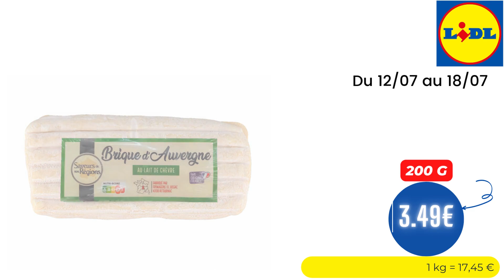🔥 Découvrez les offres à ne pas manquer chez LIDL - Arrivage spécial 12 juillet 2023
🛒🛒ARRIVAGE " DES OFFRES À NE PAS MANQUER ! " chez 📍LIDL📍 du MERCREDI 12 juillet 2023 en FRANCE!

  👇👇 LISTE DES OFFRES DE CETTE VIDÉO  👇👇👇👇👇👇👇👇👇👇

  00:00 - ARRIVAGE LIDL Des offres à ne pas manquer !
00:11 - Petit Navire thon au naturel à 6.15€ - Du 12/07 au 18/07
00:16 - Magnum chocolat blanc & cookies à 2.37€ - Du 12/07 au 18/07
00:22 - Desperados Original à 13.92€ - Du 12/07 au 18/07
00:27 - Herta lardons fumés à 2.15€ - Du 12/07 au 18/07
00:33 - Fleury Michon Le Supérieur à l'étouffée à 3.31€ - Du 12/07 au 18/07
00:38 - Rillettes de poulet rôti à 2.99€ - Du 12/07 au 18/07
00:44 - Rôti de porc aux herbes à 2.75€ - Du 12/07 au 18/07
00:49 - Apérivrais à 1.44€ - Du 12/07 au 18/07
00:55 - Saint Agur en tranches à 1.65€ - Du 12/07 au 18/07
01:00 - Picodon AOP à 2.99€ - Du 12/07 au 18/07
01:06 - Brique d'Auvergne à 3.49€ - Du 12/07 au 18/07
01:11 - Panier de yoplait nature sur fruits panaché à 2.24€ - Du 12/07 au 18/07
01:17 - Starbucks frappuccino à 1.53€ - Du 12/07 au 18/07
01:22 - Herta Knacki à 2.99€ - Du 12/07 au 18/07
01:28 - Lustucru ravioles à poêler fromage à 2.99€ - Du 12/07 au 18/07
01:33 - 2 rouleaux de printemps à 2.99€ - Du 12/07 au 18/07
01:39 - Samoussas aux légumes à 2.29€ - Du 12/07 au 18/07
01:44 - 2 quiches Lorraine à 1.99€ - Du 12/07 au 18/07
01:50 - Feuilleté épinards et fromage de chèvre à 3.99€ - Du 12/07 au 18/07
01:55 - Steak de soja blé et pois à 2.09€ - Du 12/07 au 18/07
02:01 - Steak de soja blé persil et poivre à 1.89€ - Du 12/07 au 18/07
02:06 - Tarte fine tomates, billes de mozzarella à 3.99€ - Du 12/07 au 18/07
02:12 - Pizza buns à 2.49€ - Du 12/07 au 18/07
02:17 - Cocktail d'olives « saveurs du soleil » à 2.49€ - Du 12/07 au 18/07
02:23 - Ktipiti extra à 1.99€ - Du 12/07 au 18/07
02:28 - Glace Kinder chocolat à 2.72€ - Du 12/07 au 18/07
02:34 - Cônes Kinder Bueno à 2.72€ - Du 12/07 au 18/07
02:39 - Ben & Jerry's chocolate fudge brownie à 2.8€ - Du 12/07 au 18/07
02:45 - Daim crème glacée à 4.29€ - Du 12/07 au 18/07
02:50 - Oreo crème glacée à 4.29€ - Du 12/07 au 18/07
02:56 - Milka crème glacée à 4.29€ - Du 12/07 au 18/07
03:01 - Mini mix amandes chocolat blanc à 3.49€ - Du 12/07 au 18/07
03:07 - Bâtonnets glacés à 2.49€ - Du 12/07 au 18/07
03:12 - Glace Peppa Pig à 2.19€ - Du 12/07 au 18/07
03:18 - Old el paso tortilla blé à 2.89€ - Du 12/07 au 18/07
03:23 - Curly original à 1.68€ - Du 12/07 au 18/07
03:29 - Doritos nacho nature à 1.69€ - Du 12/07 au 18/07
03:34 - Lay's 3 d's buggles à 1.69€ - Du 12/07 au 18/07
03:40 - Heinz mayomix à 2.39€ - Du 12/07 au 18/07
03:45 - Saucisse sèche courbe du Massif Central à 3.79€ - Du 12/07 au 18/07
03:51 - Sacla poivrons farcis au thon à 4.99€ - Du 12/07 au 18/07
03:56 - Sacla sauce trio de poivrons & aubergines à 2.39€ - Du 12/07 au 18/07
04:02 - Panzani carbonara à 2.79€ - Du 12/07 au 18/07
04:07 - Pulpe de tomate du sud-ouest à 1.99€ - Du 12/07 au 18/07
04:13 - Tanoshi soupe miso à 1.88€ - Du 12/07 au 18/07
04:18 - Petit Navire rillettes de thon à 3.79€ - Du 12/07 au 18/07
04:24 - Sardines à l'huile de tournesol et piment à 3.49€ - Du 12/07 au 18/07
04:29 - Taureau Ailé le riz parfumé à 1.95€ - Du 12/07 au 18/07
04:35 - Chupa chups marguerite mini à 4.99€ - Du 12/07 au 18/07
04:40 - Kinder Cards à 3.79€ - Du 12/07 au 18/07
04:46 - Kinder CereAlé cacao à 2.79€ - Du 12/07 au 18/07
04:51 - Sucre pour confiture à 1.89€ - Du 12/07 au 18/07
04:57 - Mélange tropical à 3.99€ - Du 12/07 au 18/07
05:02 - Nutella biscuit à 2.69€ - Du 12/07 au 18/07
05:08 - BN cœur gourmand à 2.49€ - Du 12/07 au 18/07
05:13 - Cookies Twix à 2.89€ - Du 12/07 au 18/07
05:19 - Cookies à 2.89€ - Du 12/07 au 18/07
05:24 - Alsa préparation pour cookies à 3.49€ - Du 12/07 au 18/07
05:30 - Alsa préparation cœur coulants à 3.19€ - Du 12/07 au 18/07
05:35 - L'Or Espresso capsules à 7.2€ - Du 12/07 au 18/07
05:41 - San Marco café moulu pur arabica à 8.24€ - Du 12/07 au 18/07
05:46 - Liqueur de citron de Sorrento à 7.59€ - Du 12/07 au 18/07
05:52 - Passionfruit & vanilla gin liqueur à 8.99€ - Du 12/07 au 18/07
05:57 - St. Dominique cocktail Pina Colada à 5.49€ - Du 12/07 au 18/07
06:03 - Boisson spiritueuse à base de rhum à 11.99€ - Du 12/07 au 18/07
06:08 - Grimbergen à 5.39€ - Du 12/07 au 18/07
06:14 - Lipton ice tea saveur pêche à 8.39€ - Du 12/07 au 18/07
06:19 - Bjorg lait amande vanille à 1.94€ - Du 12/07 au 18/07
06:25 - Bjorg lait amande chocolat à 3.49€ - Du 12/07 au 18/07
06:30 - Schweppes saveur mojito à 1.85€ - Du 12/07 au 18/07
06:36 - Coca-Cola sans sucres à 9.89€ - Du 12/07 au 18/07
06:41 - Red Bull édition à 0.97€ - Du 12/07 au 18/07
06:47 - Sprite à 0.89€ - Du 12/07 au 18/07
06:52 - Coca-Cola goût original à 11.79€ - Du 12/07 au 18/07
06:58 - Nectar fruit de la passion à 1.99€ - Du 12/07 au 18/07
07:03 - Eau de coco Bio à 2.89€ - Du 12/07 au 18/07
07:09 - Soupline assouplissant concentré ultra à 4.52€ - Du 12/07 au 18/07